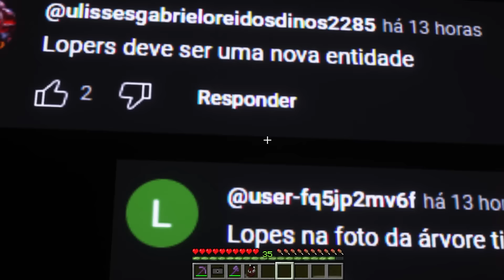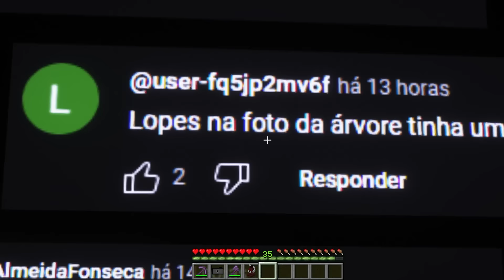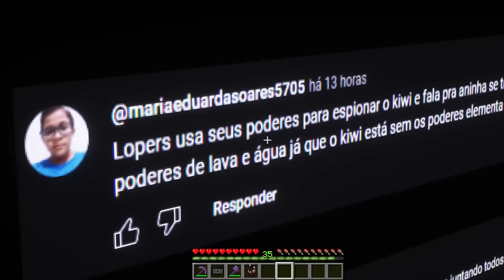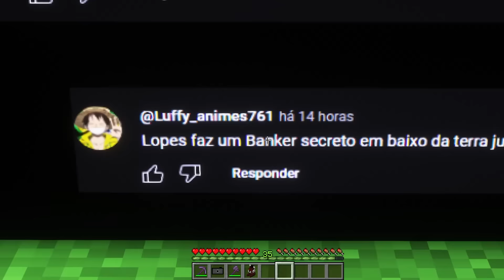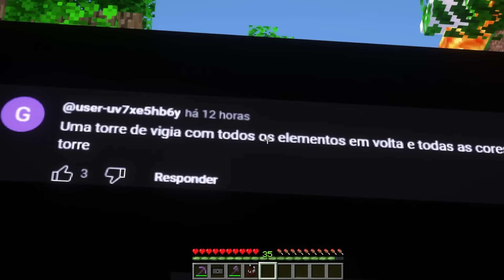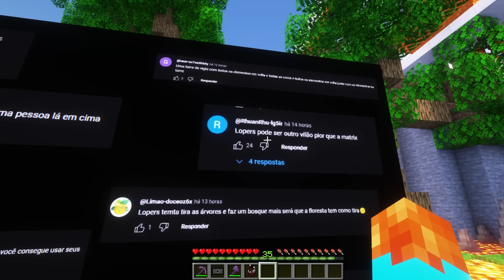UM URSINHO MISTERIOSO APARECEU, O QUE SIGNIFICA?